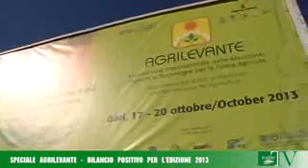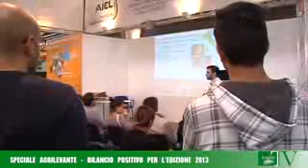FoglieTv - 21 ottobre 2013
Bilancio positivo per AGRILEVANTE 2013, la manifestazione di primo piano nella promozione delle macchine, gli impianti e le tecnologie per l'agricoltura non solo per il Centro e Sud Italia, ma anche per l'intero bacino mediterraneo, l'Europa balcanica e il Medio Oriente, organizzata da FederUnacoma e Fiera del Levante, in collaborazione con l'Assessorato alle Risorse Agroalimentari della Regione Puglia